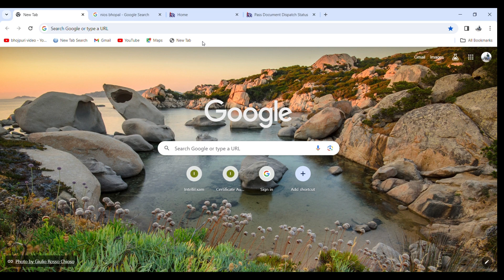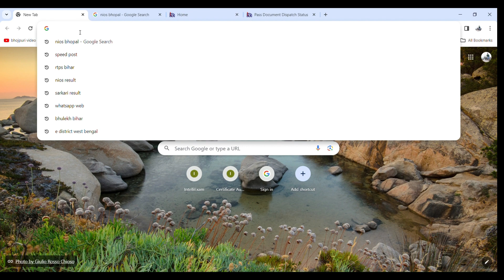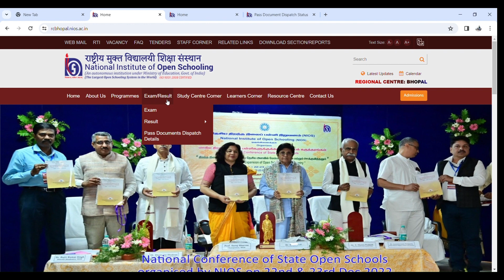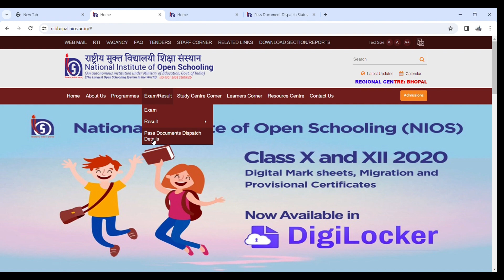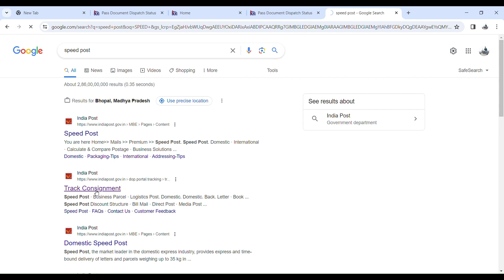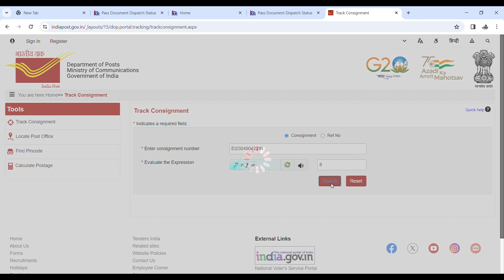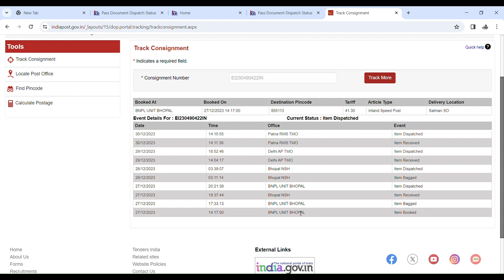NIOS DOCUMENT TRACKING Kaise kare राष्ट्रीय मुक्त विद्यालयी शिक्षा संरथान nios#2024#nios#newyears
nios document tracking system !
राष्ट्रीय मुक्त विद्यालयी शिक्षा संरथान#2 nios nio nios#newyears#nios